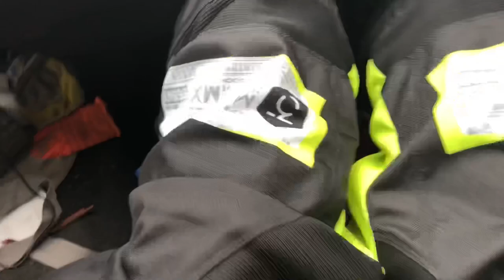Ridin’ The Backcountry ft. Colton Sturm - Part 1 - 365 Vlogs w/ Brett Cue - 086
After the AMA Snowbike race in Kalispell, MT, Colton Sturm and I hit the backcountry for a Sunday stroll!